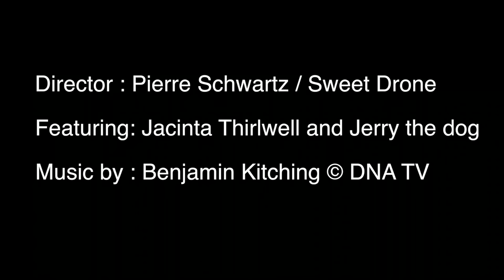Tongue tied in the excellent way Benjamin Kitching /DNA TV *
benjamin kitching singing tongue tied in the excellent way
His first vidéo clip directed by pierre schwartz/Sweet Drone.

Realised in Amsterdam down by the river Amstel/ Amsterdam .
All images ©Pierre Schwartz/sweet drone 2016